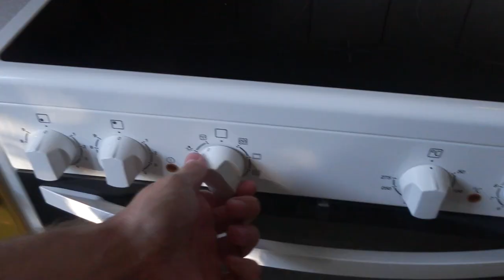Hudvårdskurs på Lyo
Ni kan nå mig på ^^ :
Blogg: Fredrikstenberg.se

Videon är filmad med : Canon legria mini x eller min olympius pen epl-7